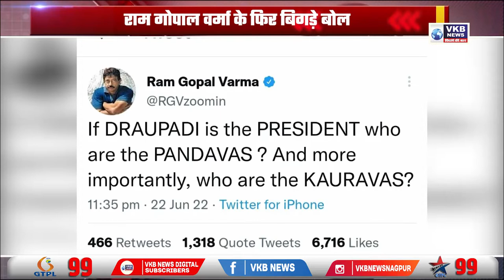राम गोपाल वर्मा के फिर बिगड़े बोल